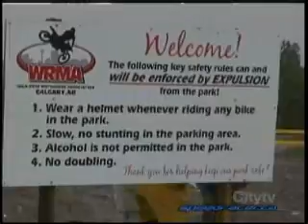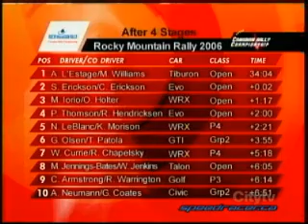2006 Rocky Mountain Rally - Day 1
Canadian Rally Championship event hels west and south of Calgary, Alberta.